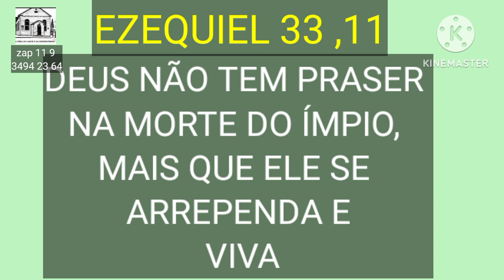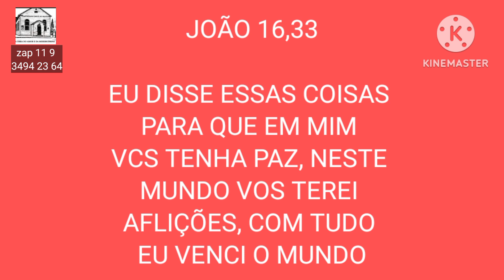NCCB isso e escândalo ?!?!?!